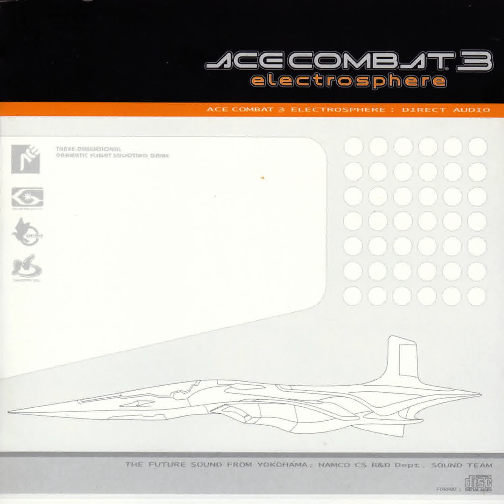中西哲一 (Tetsukazu Nakanishi) - Transparent Blue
Composer: 中西哲一 (Tetsukazu Nakanishi)
Album: ACE COMBAT 3 ELECTROSPHERE: DIRECT AUDIO
Album Artists: NAMCO Sound Team
Release Date: 1999
Format: CD
Catalogue Number: ZMCX-104
Total Discs: 2
Disc Number: 1
Track Number: 4

Audio: 16-bit / 44.1 kHz WAV (PCM_S16LE)
Video: mjpeg (AVI)

This video was uploaded for entertainment and educational purposes only,
 there is no intention in making any sort of enjoyment from it and the